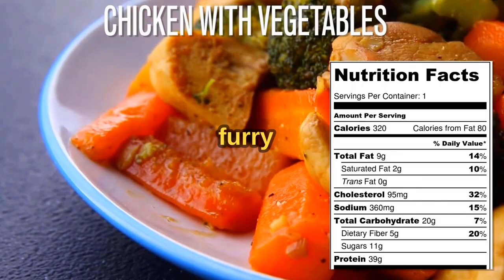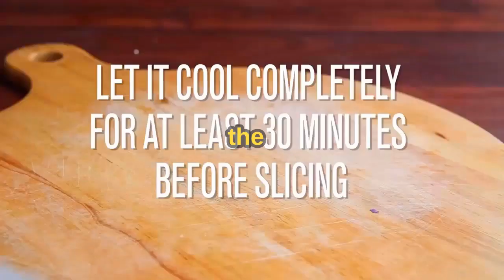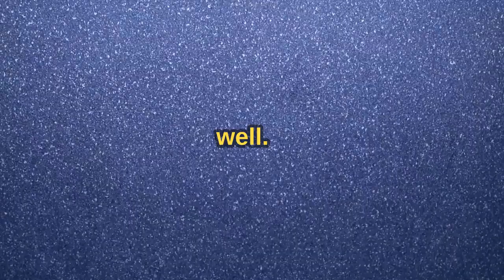Last Year my Girlfriend GHOSTED Me...Yesterday I Found Out WHY | Reddit Stories Compilation AITA